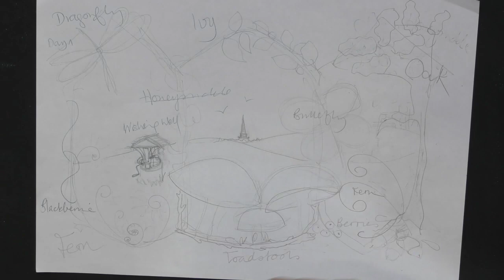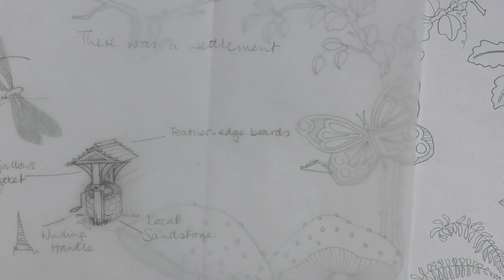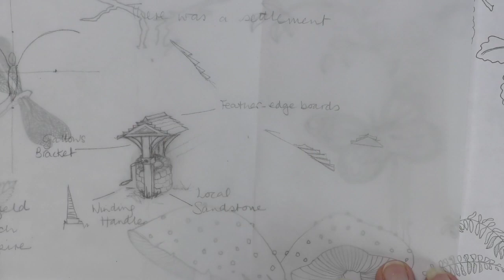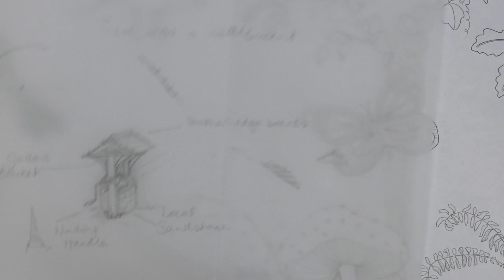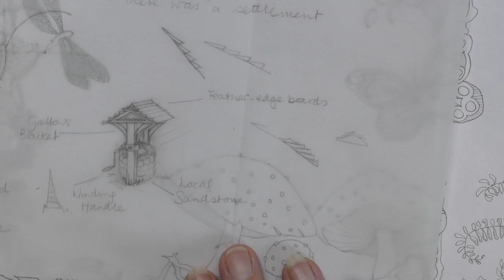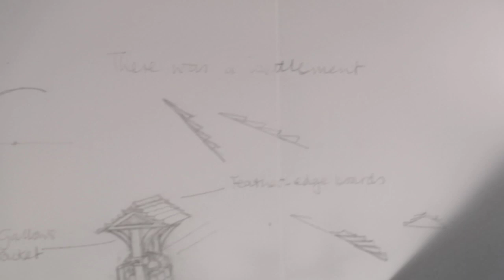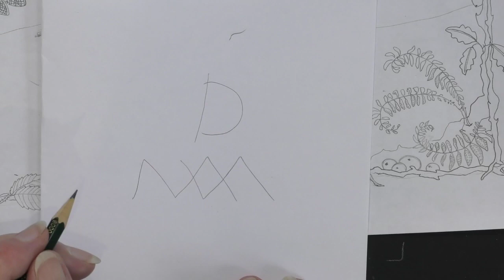🔴 Clarity LIVE from the SHAC Shack - Episode 80 - Woodland Honeysuckle Day 4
A few more details! And then it's time to go over our design with a micron pen. Yay!